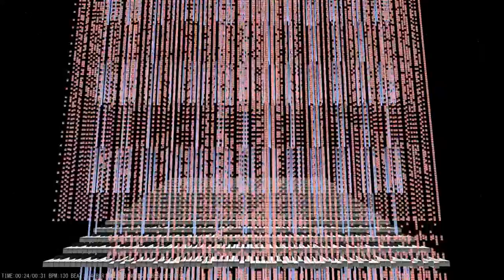MY GPUS POWER!!!!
GUYS LOOK! :D